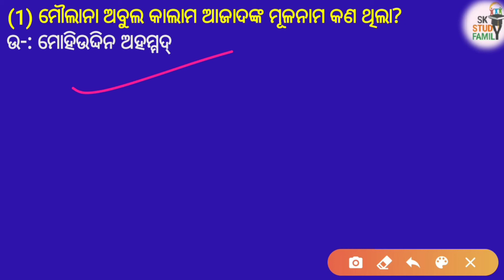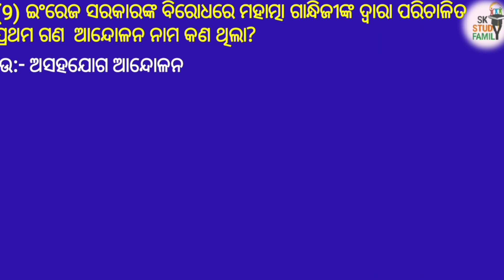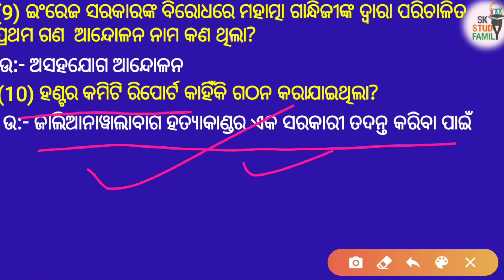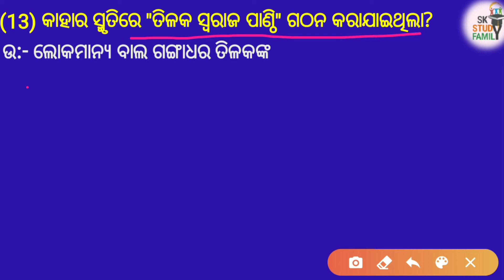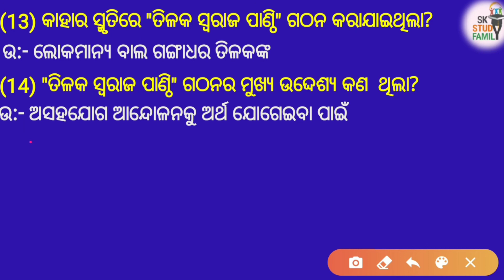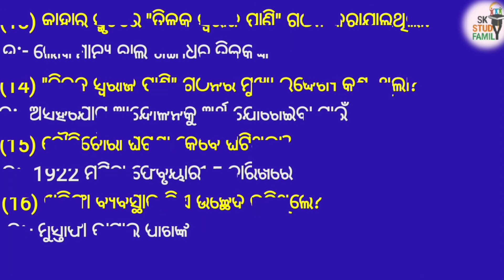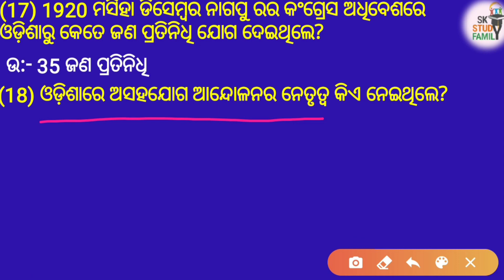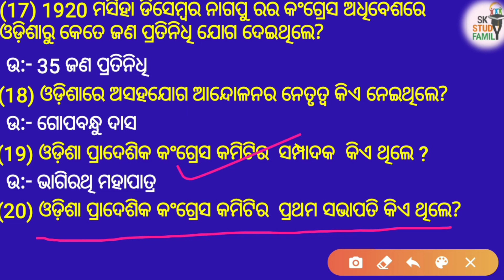10th class history in Odia|ପ୍ରଥମ ବିଷୟ (ଦ୍ଵିତୀୟ ପାଠ)| ଭାରତରେ ଅସହଯୋଗ ଆନ୍ଦୋଳନ ଓ ଓଡିଶାରେ ଏହାର ପ୍ରଭାବ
ଇତିହାସ ପ୍ରଥମ ଅଧ୍ୟାୟ ପ୍ରଥମ ପାଠ